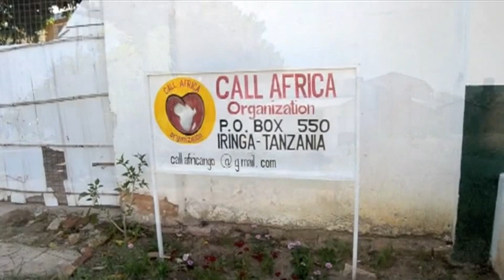Iringa, Tanzania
2011 - Video realizzato da Luca Marano e Silvia Bongarzoni
📌Per le tue donazioni:
    Bonifico bancario: Iban IT 84 P 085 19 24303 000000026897
    Bollettino postale sul conto n° 27408053